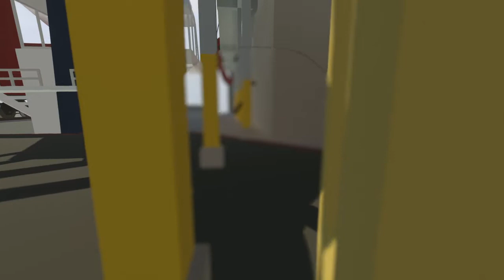Human Fall Flat: World Record ship airborne at 11:00 m🤣nutes!!!!